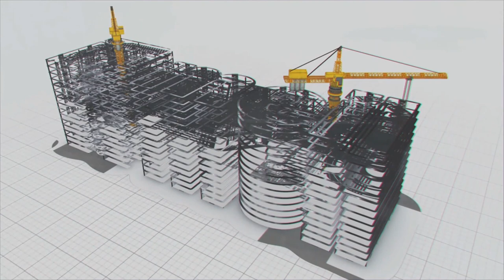हिमालय में अद्भुत चिमनियाँ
श्रीनगर को लद्दाख से जोड़ने वाली जोजिला सुरंग पर एक अद्भुत निर्माण कार्य चल रहा है। MEIL लगभग 12,000 फीट की ऊंचाई पर सुरंग के मार्ग के पर पहाड़ों में तीन चिमनियाँ जैसे दिखने वाले वेंटिलेशन शाफ्ट का निर्माण कर रहा है। यह संरचना जोजिला सुरंग में बहुत महत्वपूर्ण भूमिका निभाएगी।

वेंटिलेशन के लिए उपयोग की जाने वाली ये चिमनी जैसी पाइपें नीचे 13.14 किमी लंबी सुरंग में आपातकालीन स्थितियों में हवा यानी ऑक्सीजन, रोशनी प्रदान करने के लिए बहुत उपयोगी हैं। किसी दुर्भाग्यपूर्ण दुर्घटना की स्थिति में उस समय सुरंग में फंसे लोगों को निकालने में भी इससे काफी मदद मिलेगी।

पहली शाफ्ट इस मार्ग के पश्चिम दिशामे बालटाल की ओर 480 मीटर की गहराई पर बनाई जा रही है। इसकी लंबाई पहाड़ी की चोटी से लेकर सुरंग के नीचे तक करीब आधा किलोमीटर होगी। एक अन्य शाफ्ट को 385 मीटर की गहराई पर ड्रिल किया जा रहा है। और तीसरा पूर्व दिशामे मिनामार्ग की ओर 210 मीटर की गहराई पर है। हर शाफ्ट का व्यास 7.4 मीटर चौड़ा होगा। प्रतिकूल वातावरण हो रहे निर्माण कार्य मे कई कठिनाइयों का सामना करना पड़ता है। यहां अत्यधिक गति से ठंडी हवाएं चलती हैं और इस क्षेत्र में अक्सर भारी बर्फबारी का सामना करना पड़ता है। हाड़ कंपा देने वाली सर्दियों में इन पहाड़ियों पर काम करना कठिन है। लेकिन एमईआईएल के कर्मचारी आवंटित समय के भीतर अपना काम पूरा करने के लिए दृढ़ हैं।